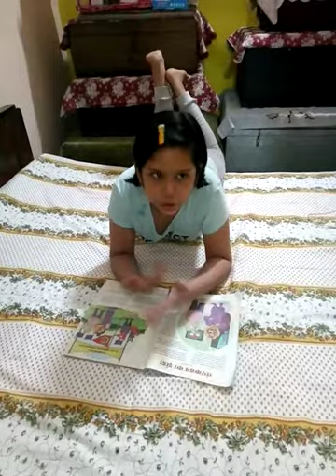बच्चे की पढाई